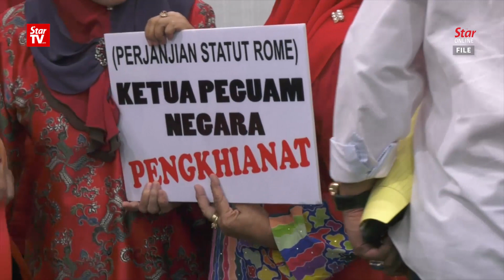PM: Tell the truth even if Sedition Act hangs over you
Prime Minister Tun Dr Mahathir Mohamad says there is nothing to worry about if you tell the truth and get probed for sedition as it does not mean there will be prosecution. Dr Mahathir was speaking to the media after opening the Al-Sharq Youth Annual Conference 2019 in Kuala Lumpur on Wednesday which addresses the issues of the media and the future.